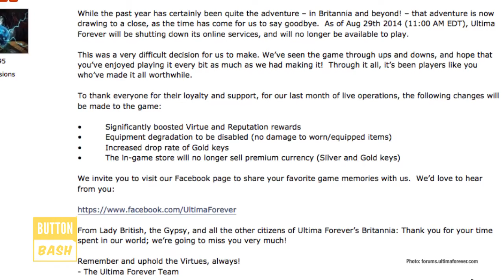Mythic Entertainment Shuts Down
Ultima Forever will be shut down at the end of the month